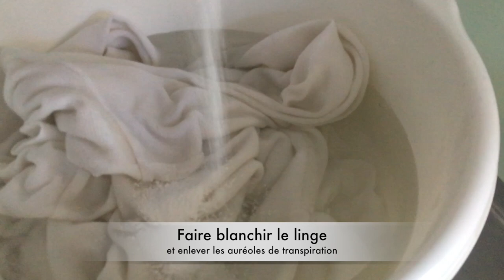Comment BLANCHIR le LINGE 🌱